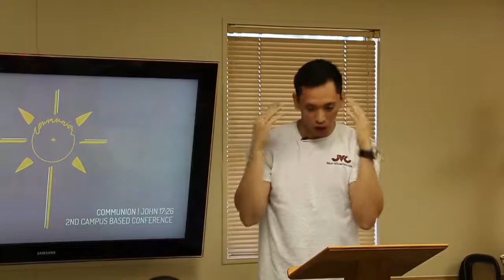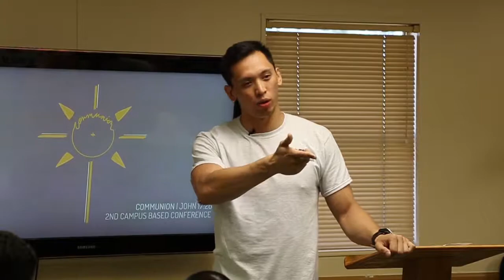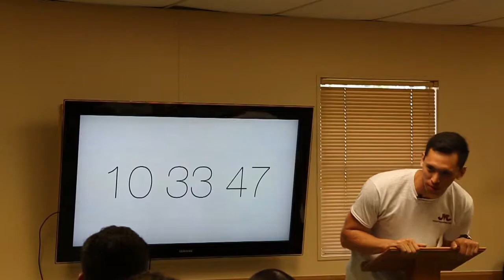COMMUNION Session 1: How He Loves | Rob Roa | 2018 Campus Based Conference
"I made known to them your name and I will make it known, that the love with which you loved me may be in them and I in them.”
John 17:26

2018 Campus Based Conference: COMMUNION
St. Paul Catholic Church
Tampa, FL

Session 1: How He Loves
Rob Roa
SFC Tampa